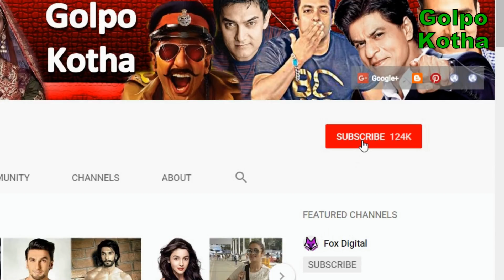নাইটদের চূড়ান্ত একাদশে কি আদৌ সুযোগ পাবেন এই ক্রিকেটাররা?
♥ Questions? নাইটদের দলে এমন কয়েক জনকে রাখা হয়েছে, যাঁরা চূড়ান্ত একাদশে সুযোগ আদৌ পাবেন কি না, তা বলা বেশ কঠিন।

নিখিল নায়েক: এ বারের নিলামে ২০ লাখে তাঁকে দলে নেওয়া হয়েছে। ২০১৬ সালে পাঞ্জাবের হয়ে মাঠে নেমেছিলেন এই উইকেটরক্ষক-ব্যাটসম্যানটি। কিন্তু, তেমন কিছু করতে না পারার জন্য বাদ যান।

নাইটদের দলে দীনেশ কার্তিক ছাড়াও রয়েছেন রবীন উথাপ্পা। যাঁরা উইকেটের পিছনে যথেষ্টই দক্ষ। এবং প্রথম একাদশে মোটামুটি নিশ্চিত। ফলে তৃতীয় উইকেটরক্ষক নায়েক কতটা সুযোগ পাবেন, তা দেখার।

শ্রীকান্ত মুণ্ডে: ২০১১ সালে পুণের জার্সি পরেছিলেন মহারাষ্ট্রের এই বোলার-অলরাউন্ডারটি। সে সময় খেলেছিলেন মাত্র একটি ম্যাচ। নজর কাড়তে পারেননি।

২০ লাখ দিয়ে কেনা মুণ্ডে ছাড়াও কেকেআরে রয়েছেন সুনীল নারাইন, আন্দ্রে রাসেল, কার্লোস ব্রেথওয়েট, নীতীশ রাণার মতো অলরাউন্ডাররা। ফলে প্রথম একাদশে শ্রীকান্তের সুযোগ পাওয়া বেশ কঠিন।

রিঙ্কু সিং : লোয়ার-মিডল অর্ডার ব্যাটসম্যান। গত আইপিএলে চারটি ম্যাচে মাত্র ২৯ রান করেছিলেন উত্তরপ্রদেশের এই ক্রিকেটারটি।

যে দলে উথাপ্পা, রাণা, কার্তিক, শুভমান গিলের মতো চমক তৈরি করা ব্যাটসম্যান আছেন, সেখানে রিঙ্কুর সুযোগ পাওয়া বেশ খুবই কঠিন বৈকি।

আনরিচ নরজে: দক্ষিণ আফ্রিকার হয়ে মাত্র বারোটি কুড়ি ওভারের ম্যাচ খেলেছেন এই বোলার-অলরাউন্ডারটি। পেয়েছেন মাত্র বারোটি উইকেট

দলে সুনীল নারাইন, আন্দ্রে রাসেল, কার্লোস ব্রেথওয়েটের মতো বিদেশি অলরাউন্ডার থাকায় আনরিচকে প্রথম একাদশে দেখাটা বেশ কঠিন হবে বলেই মনে করা হচ্ছে।

পৃথ্বী রাজ: অন্ধ্রের এই ক্রিকেটারটি খেলেছেন মাত্র চারটি প্রথম শ্রেণির ম্যাচ। মূলত বাঁ হাতি বোলার। তবে ব্যাটও করতে পারেন।

বছর কুড়ির রাজকে কুড়ি লাখ দিয়ে দলে নিয়েছে কেকেআর। এই অনভিজ্ঞ ক্রিকেটারটি কি আদৌ সুযোগ পাবেন, সেটাই এখন দেখার।

তো বন্ধুরা এ বিষয়ে আপনাদের ধারণা কি ? তা জানিয়ে দিতে পারেন আমাদের কমেন্ট বক্সে আর ভিডিওটিতে লাইক ও শেয়ার দিয়ে আমাদের সাথেই থাকুন । ধন্যবাদ